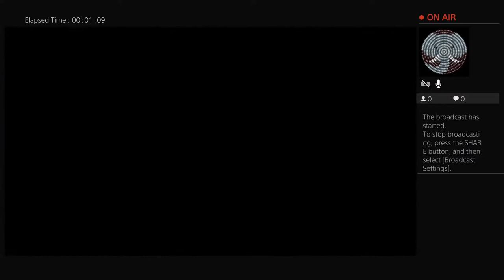First impressions Superlate: Ghost of Tsushima